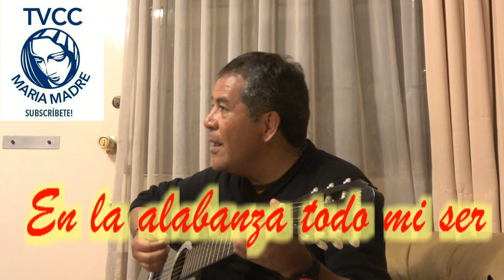EN LA ALABANZA TODO MI SER